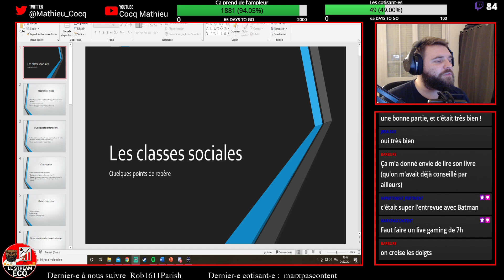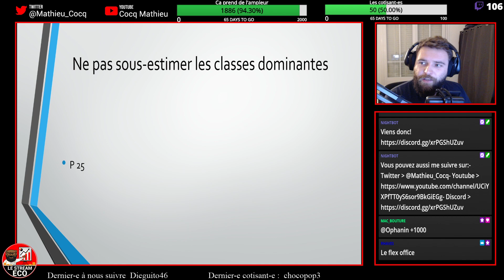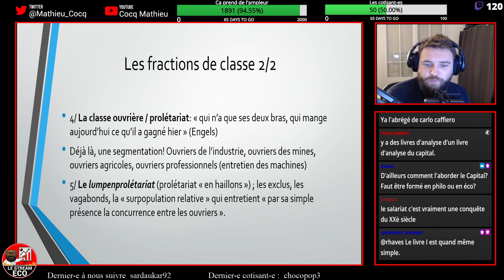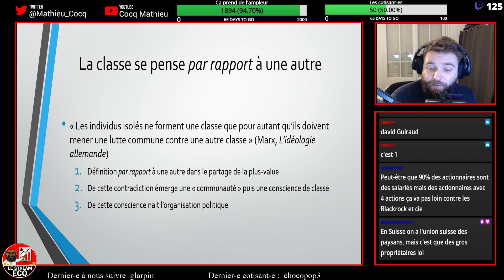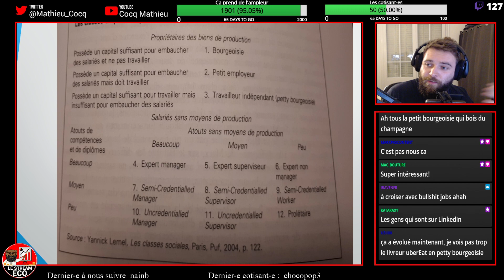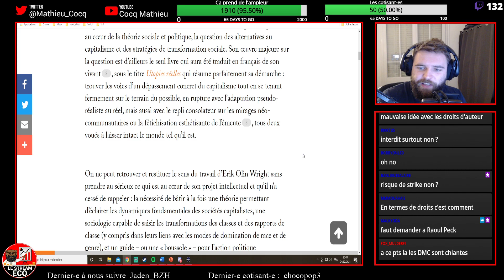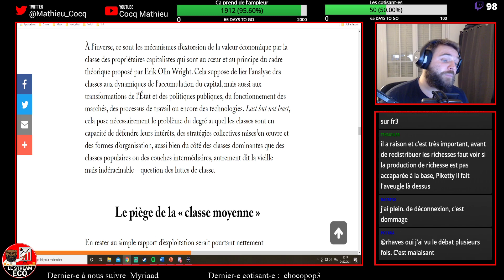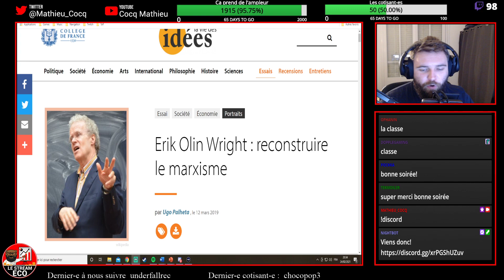Les classes sociales chez Marx et quelques lectures